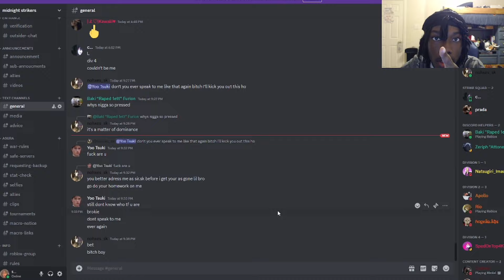Beating up anyone who looks at me in Asura….(dressed as a gta character)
I’ve been a little busy lately but I was able to make this vid for y’all I hope you enjoy it.